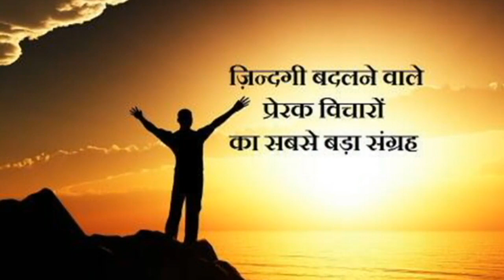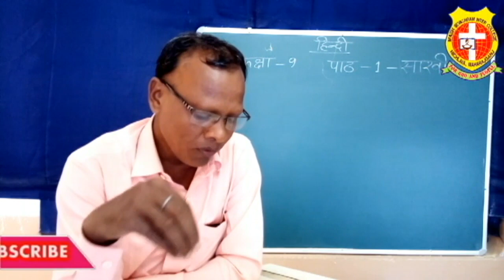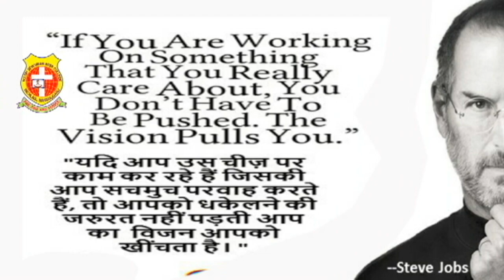Class 9 Hindi 29th Friday